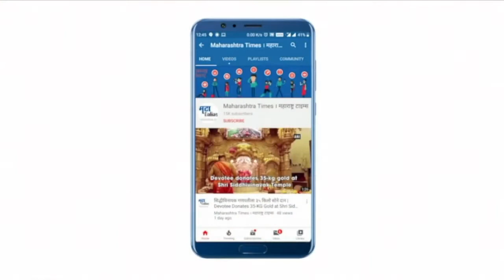संतप्त गावकऱ्यांनी आमदारांनाच ग्रामपंचायत कार्यालयात कोंडलं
गारपीटीने त्रस्त असलेल्या नुकसान ग्रस्त शेतकऱ्यांचे वीज कनेक्शन तोडण्यात आले
या संतप्त शेतकऱ्यांनी सटाण्याच्या आमदारांना केरसाणे ग्रामपंचायत कार्यालयात कोंडले
एकीकडे अवकाळी पाऊस व गारपीटीने त्रस्त असलेल्या शेतकऱ्यांचे शेतीसाठी जोडलेले वीज कनेक्शन दोन दिवसांपासून खंडित केले
नुकसानग्रस्त भागांची पाहणी करण्यासाठी आलेले आमदार दिलीप मंगळू बोरसे यांना केरसाणे ग्रामपंचायत कार्यालयात कोंडले.
जोपर्यंत शेतीसाठी लागणारे वीज कनेक्शन जोडले जात नाही तोपर्यंत ग्रामपंचायत कार्यालयाबाहेर पडू देणार नाही असा इशारा दिला
ग्रामस्थांनी कार्यालयाबाहेरच ठिय्या मांडला.
महावीतरणच्या आडमुठ्या धोरणाचा यावेळी ग्रामस्थांनी निषेध केला.
दरम्यान, वीज कनेक्शन जोडणी केल्यानंतर आमदार बोरसे यांना कार्यालयाबाहेर सोडण्यात आले.